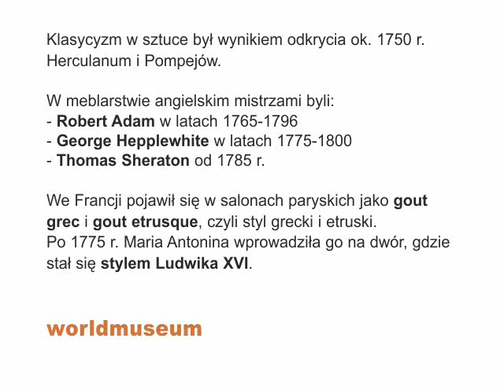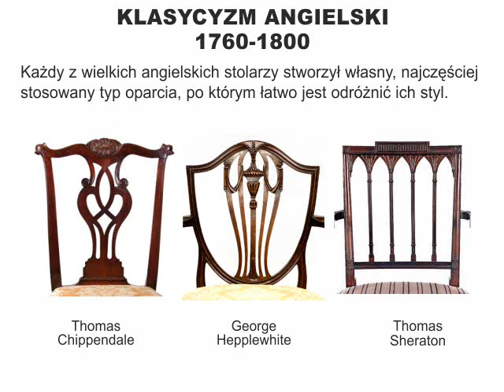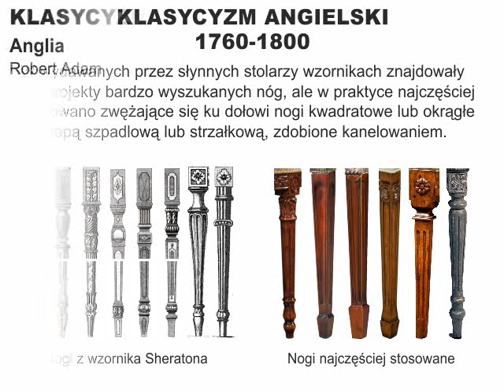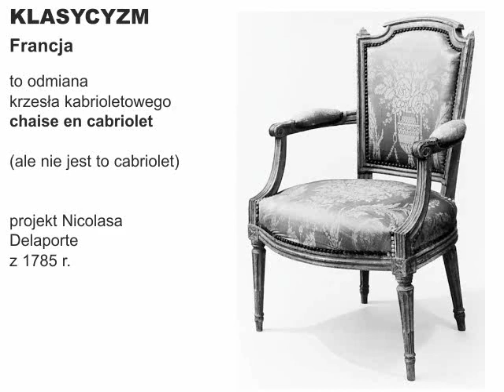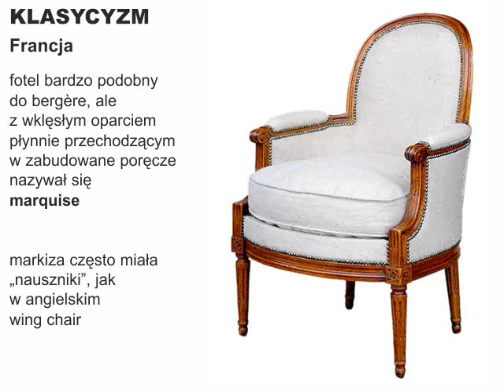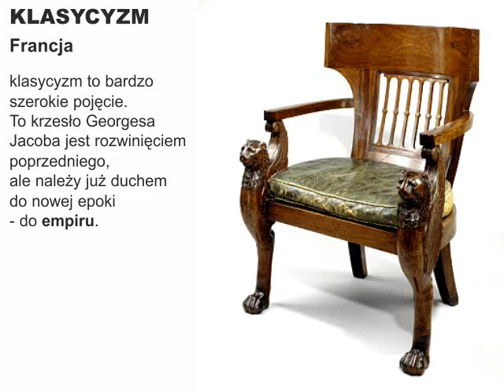historia krzesła cz. 6 klasycyzm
Szósta część kompletnej historii krzesła. Nowy film worldmuseum.

Muzyka:
Joseph Haydn, Sonata F-dur, Adagio
Katerina Verbovskaya - fortepian